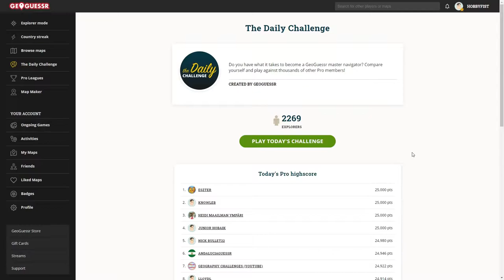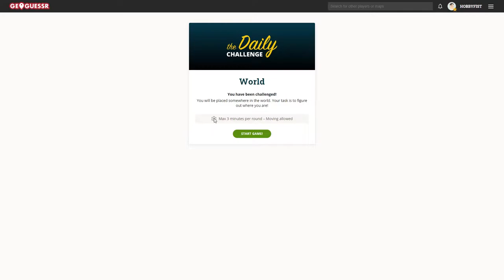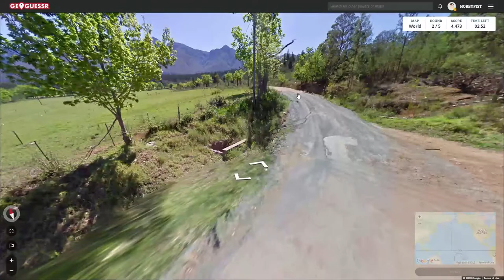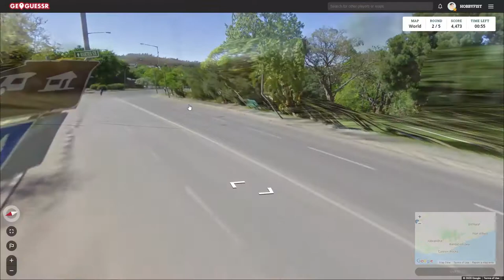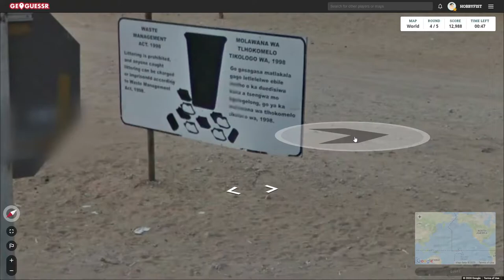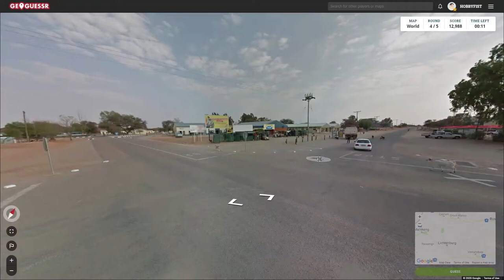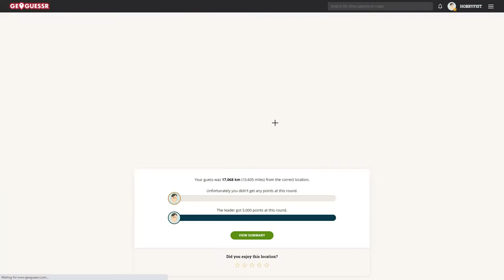Hobbyfist Geoguessr- [Part 407] Thursday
It is.